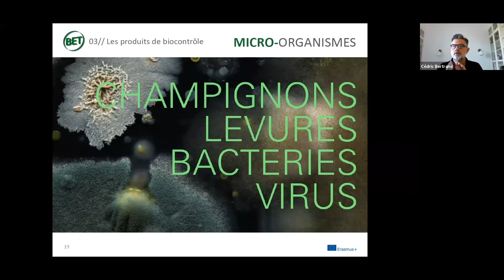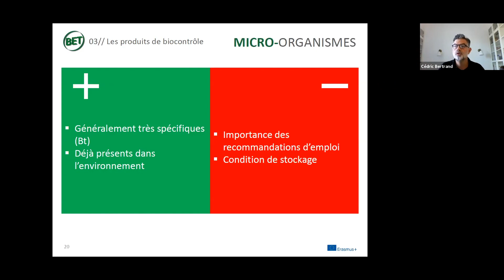Introduction au Biocontrôle Webinar - épisode 4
Épisode 4 - Les micro-organismes